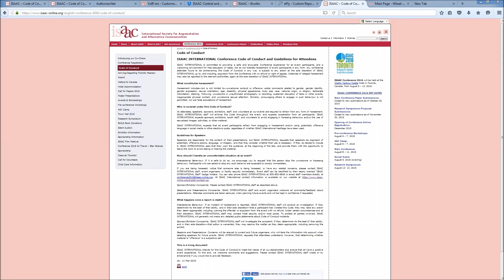Code of Conduct Audio file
ISAAC Conference 2016 Code of Conduct audio file